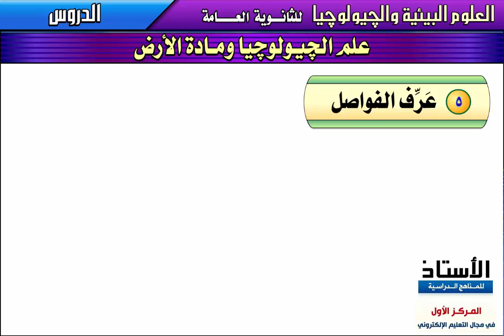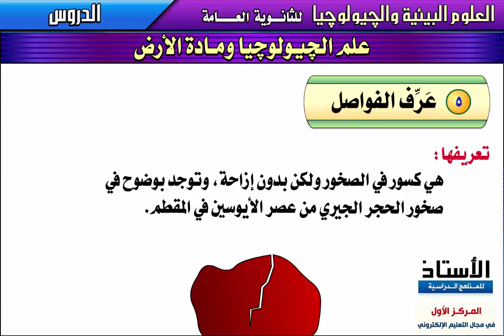الجيولوجيا والعلوم البيئية - علم الجيولوجيا ومادة الأرض - للمرحلة الثانوية - جزء 2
درس تعليمي-علوم بيئية وجيولوجيا
الجزء الأول – الجيولوجيا
الباب الأول : علم الجيولوجيا ومادة الأرض – جزء2